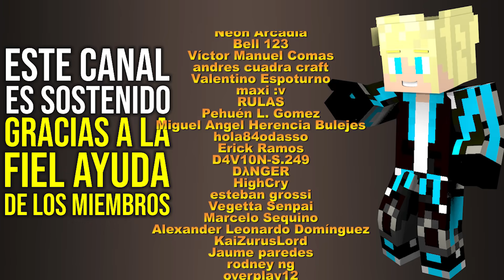5 Trucos que NO SABIAS del 🐷 Cerdo con montura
Cinco datos curiosos sobre los cerdos con montura.

┌ ¿CONOCES MI OTRO CANAL? ┐
Aca subo de todo, no solo Minecraft.. te lo presento :)

¿Te Gusto el vídeo? Déjame un buen LIKE!
Si le das a "Me Gusta" ayudas a que este canal siga creciendo,
Se parte de la comunidad de Miguel Gamer